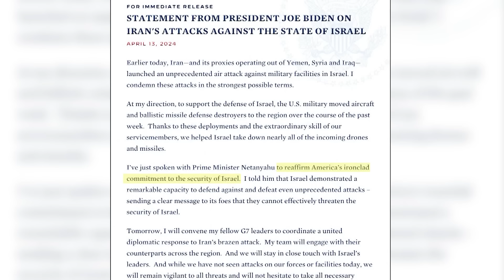ترقب للرد الإسرائيلي في الساعات القادمة | الأخبار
ردود فعل وإدانات دولية واسعة ترتبت على الهجوم الجوي الذي نفذته إيران على إسرائيل، بينما دعت تكتلات سياسية دولية إلى اجتماعات عاجلة لبحث الهجوم وتداعياته، ما طرح تساؤلات عن الموقف الدولي المتوقع تجاه إيران. فما هي أبرز ردود الأفعال؟ المزيد في نشرتنا الإخبارية.